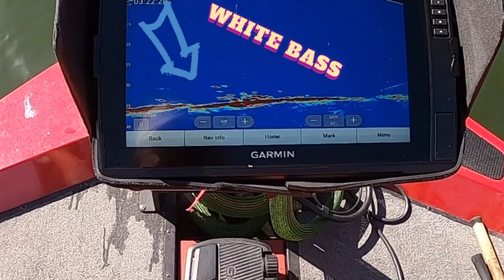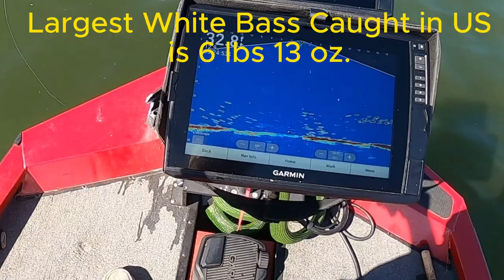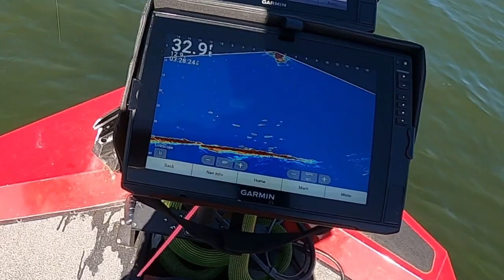WHITE BASS MANIA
White Bass are deep and are fun jigging.